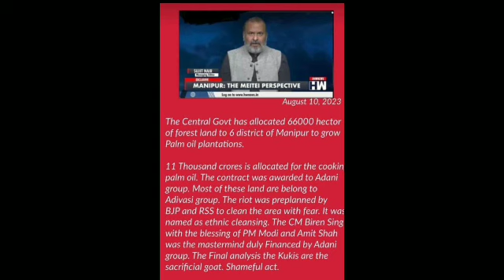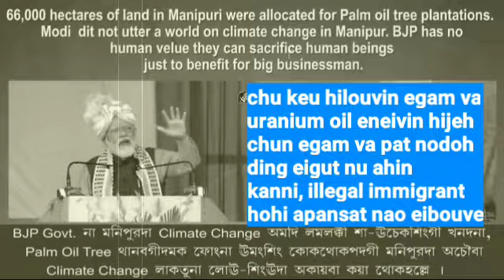Main Reason of Meitei War || Ep - 1 in kuki languages.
Main Reason of Meitei war ||Ep - 1
in kuki languages.
Meitei hon gal eibol khumnao a main reason episode -1.
Episode 2 jong hin kisem kit ding ahie. hiche video kisem hohi atam jon ihet sao ahitan hijongleh akidam nahle khangthah hon jong khonungle baitah a ahin muthei nadiu tia kigel a kisem joh ahie.